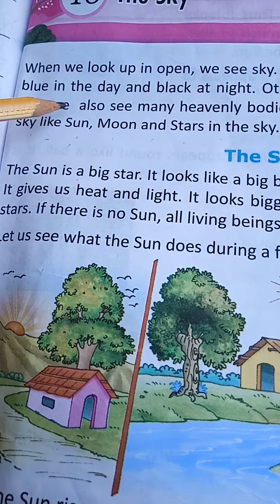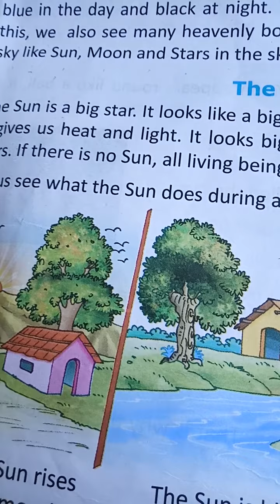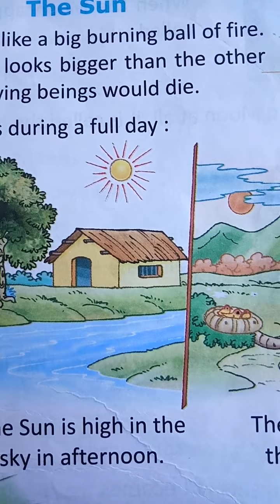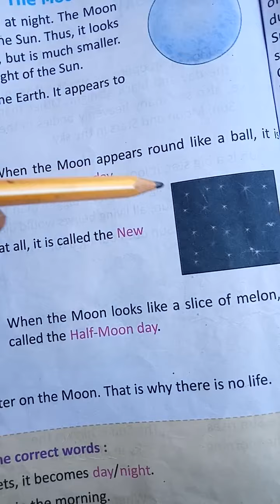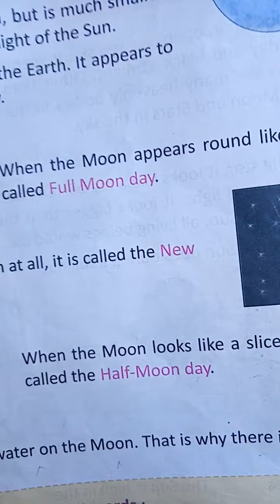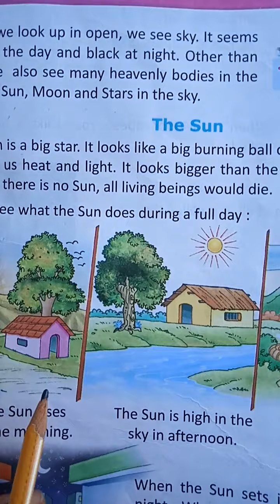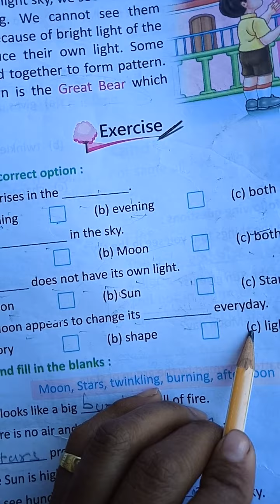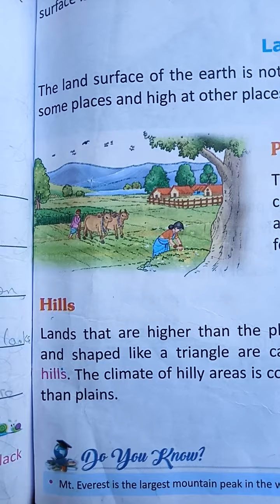January 15, 2021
Evs lesson -16 The sky